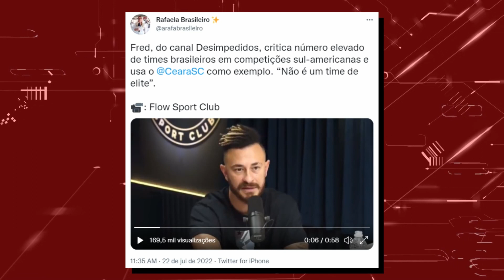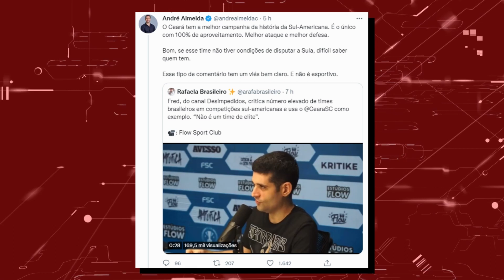ELE DISSE QUE O CEARÁ NÃO É TIME DE ELITE